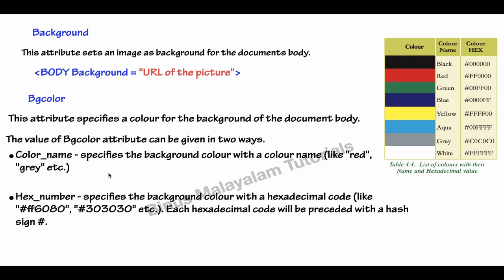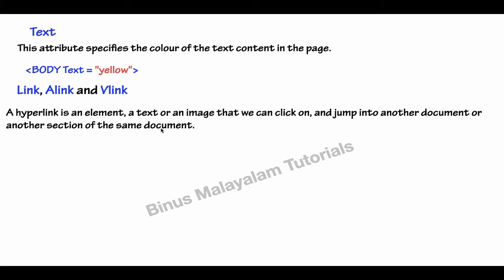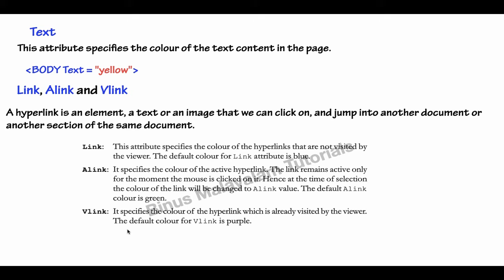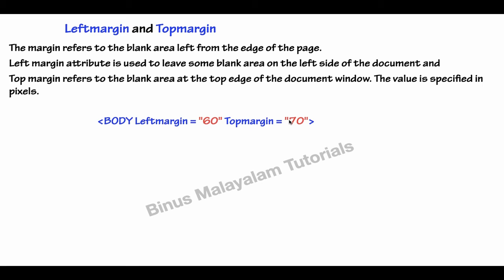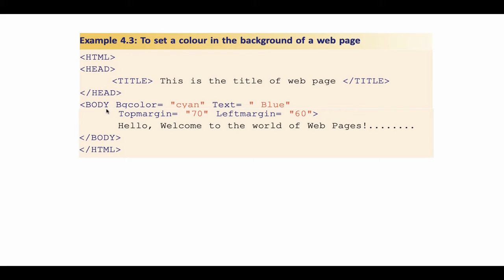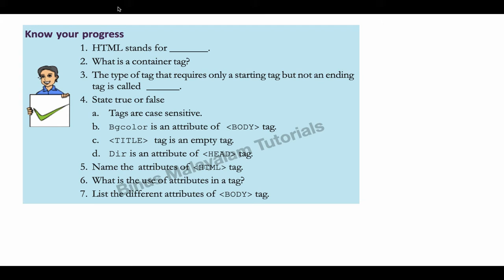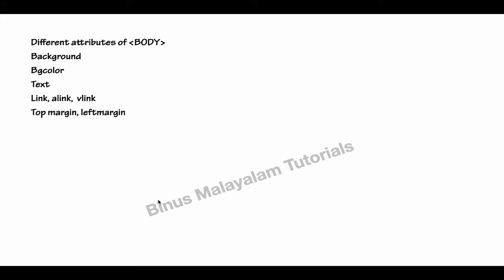Plus Two Computer Science|+2 Computer Application|HTML|Web Technology|Part 7|Online Class |Malayalam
Hello Friends,

This video includes following topics:
WEB TECHNOLOGY

HTML ATTRIBUTES
BODY TAGS
     Bgcolor
     link, alink, vlink
     topmargin,leftmargin
     text
Example Program

The concepts are explained  in easy and simpler way.
WEB TECHNOLOGY

PLUS TWO COMPUTER APPLICATION(CHAPTER 04)

PART 7
MALAYALAM

plus two computer applicatoion
plus two computer science

PLUS TWO
plus two computer online class malayalam